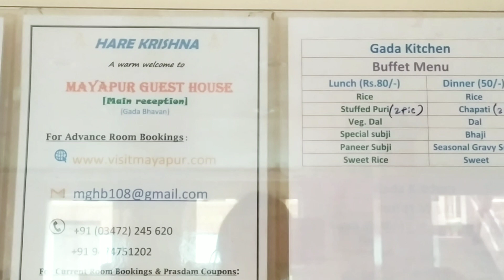মায়াপুর ভ্রমন|mayapur tour|মায়াপুর ইসকন মন্দির|mayapur iskcon room booking|iskcon guest house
মায়াপুর ভ্রমন |mayapur tour|মায়াপুর ইসকন মন্দির|mayapur iskcon room booking|mayapur iskcon guest house|mayapur travel guide2023|mayapur tour guide 2023|episode 1